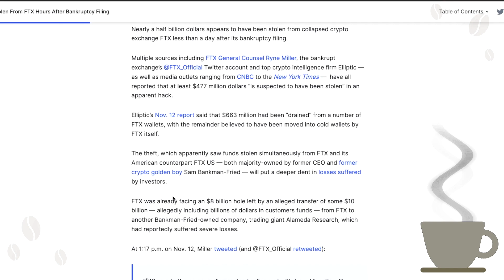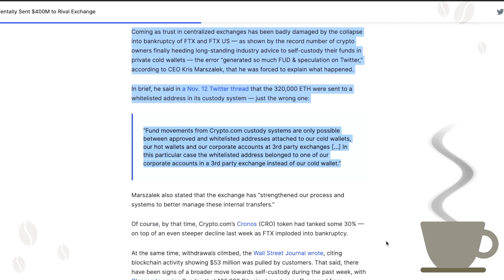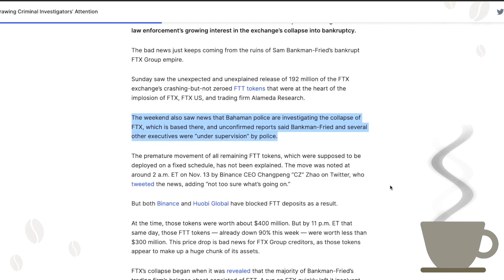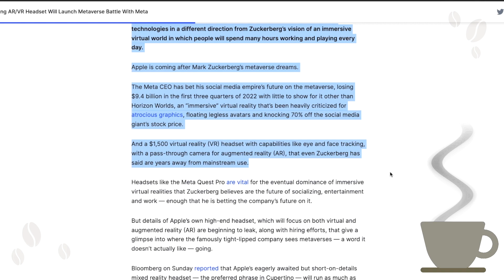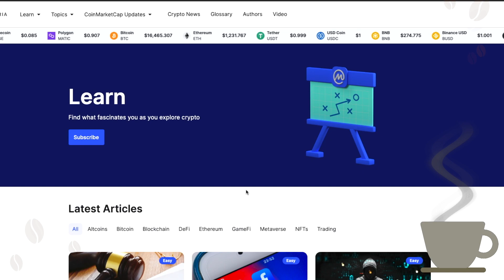FTX bankruptcy [ Crypto Espresso 11.14.22 ]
🔵 CoinMarketCap Daily:

• Nearly $500M Stolen From FTX Hours After Bankruptcy Filing

Allegations surrounding FTX range from an inside job to a “backdoor” accounting hole that allegedly let large transfers go unnoticed.

• Crypto.com Accidentally Sent $400M to Rival Exchange

Withdrawals reportedly rose and Crypto.com’s Cronos token fell in price on the news.

• FTX Implosion Reminds Investors ‘Not Your Keys, Not Your Coins’

On-chain intelligence firm Glassnode reported a record flow of Bitcoins from centralized exchange wallets to self-custody following the bankruptcy of crypto exchange FTX.

• FTX Collapse Is Drawing Criminal Investigators’ Attention

A Bahamian police investigation and inquiries by US authorities are just the tip of FTX's current woes.

• Apple’s Forthcoming AR/VR Headset Will Launch Metaverse Battle With Meta

Apple is coming after Mark Zuckerberg’s metaverse dreams.